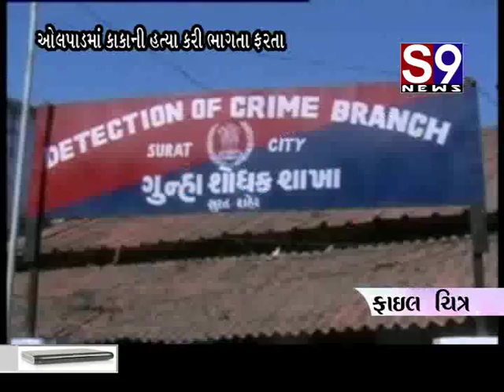hatyara bhatrija ne surat dcp police jadpi padyo